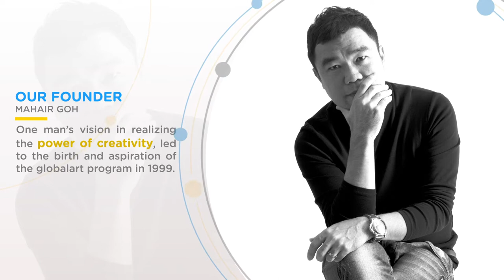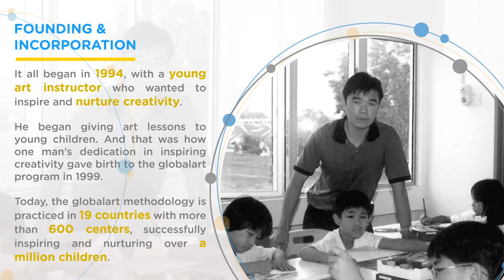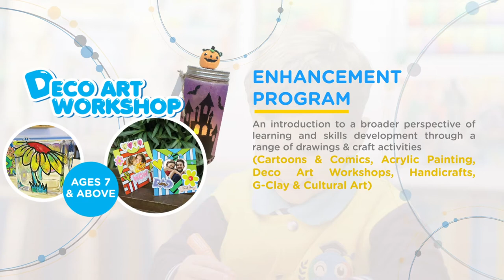Company Profile 2020 (Full With Narration & Interview)